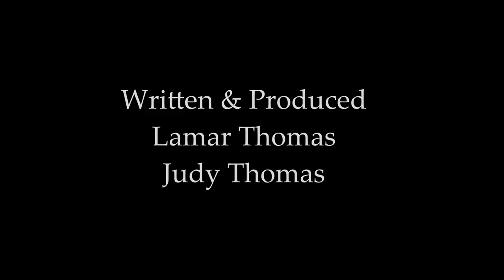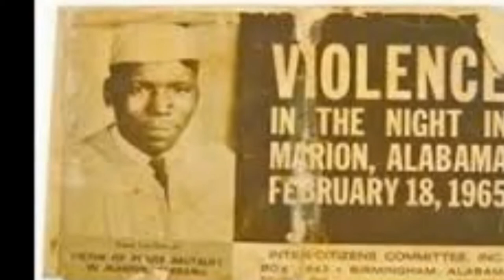Lamar Thomas : Imagination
A song about being true, and staying true to ones' belief in self!
Do not let the ills, and the negatives of the world, take the wind from your wings, as you sail higher in life that others.